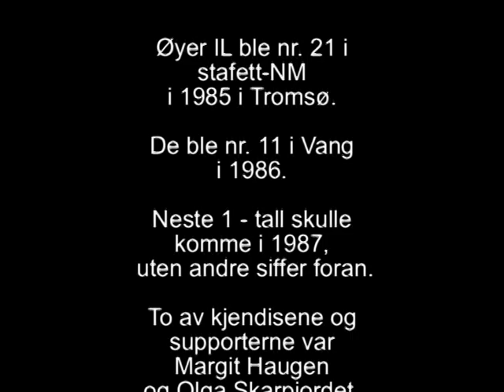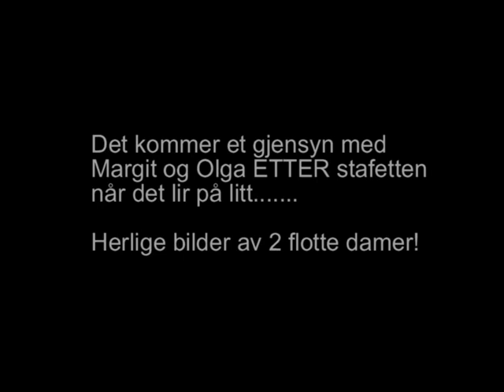Stafett NM i Steinkjer 1987 del 1